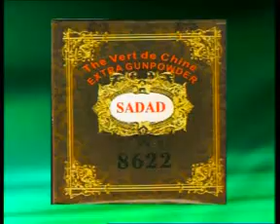GRTS 08 11 2011 2030 GMT